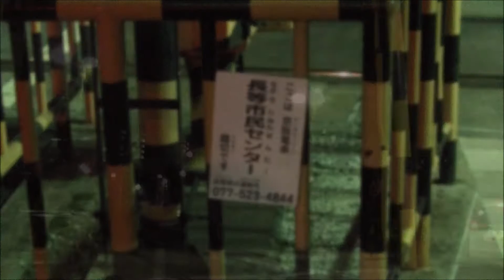長等市民センター踏切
2013年4月撮影
三井寺～別所の間にあります、長等市民センター踏切りです。
片側2車線道路に、警報機付き踏切が8か所あり、歩行者道路にも踏切が存在します。